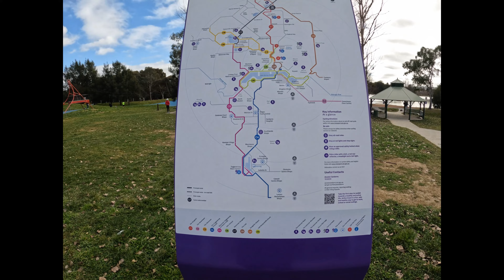AUSTRALIA BEAUTIFUL PARK SCENES VLOG| BELCONNEN-GUNGHALIN PARK IN CANBERRA| FAMILY TRAVEL VLOG EP-11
AUSTRALIA BEAUTIFUL PARK SCENES VLOG|BELCONNEN-GUNGHALIN PARK IN CANBERRA| FAMILY TRAVEL VLOG EPISODE-11

LAST NIGHT DANCING EPISODE KO CAMPING SAKERA HAMI ROAD TRIP GARDAI BELCONNEN GONGHALIN CANBERRA PARK AAYEM JUN CHAI AUSTRALIA KO ONE OF THE BEST PARK SCENES RAHEXA WITH FAMILY AND FRIENDS. HAMRO FAMILY TRIP VLOG CANBERRA AUSTRALIA GUNGHALIN PARK MAA LIYEKO THIYEM ANI YEHA KO BEAUTIFUL SCENES HARU DEKHERA HAMI MARMAHIT ANI HARSAULLAS VAYEU.
ROAD TRIP VLOG AUSTRALIA CANBERRA BELCONNEN-GUNGHALIN AREA PARK SCENES EPISODE BY NEPALI IS SHOWN IN THIS VIDEO.
NEPALI VLOG IN AUSTRALIA WITH FAMILY AND FRIENDS FUN WATCH PARK EPISODE IN BELCONNEN GUNGHALIN CANBERRA PARK EPISODE.
NEPALI FAMILY HARU AUSTRALIA KO VLOG GAREKO VIDEO HARU HERNEY.

THIS IS A HIGH QUALITY 4K YOUTUBE VIDEO, UPLOADED BY  @Trending-Cine-Visuals-Now

TIMINGS
00:05             COMING UP IN ACROSS KAPIL'S LENS
00:55            BEAUTIFUL SCENES IN BELCONNEN-GONGHALIN PARK EPISODE
01:30           GUNGHALIN CANBERRA PARK TRIP VIDEO SCENES

VIDEO CREDITS
AUTHORIZED, CAMERA, SUBTITLES AND EDITION BY @Trending-Cine-Visuals-Now

🎤wireless microphone
USB Microphone
wireless EarPods
TRIPOD STAND
IPHONE FAST CHARGER
TRAVEL BACKPACK